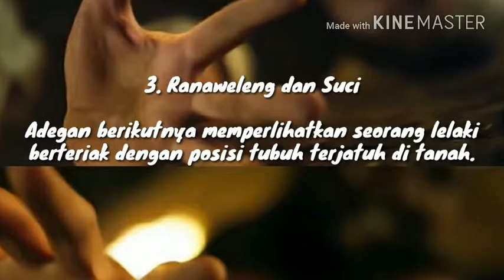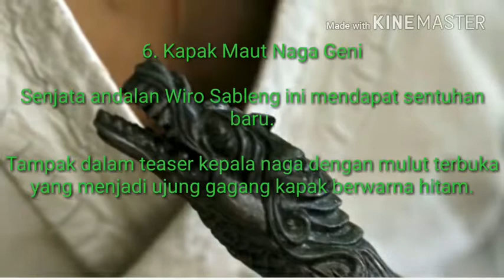7 Kekutan Film Wiro Sableng 2018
Setelah melihat teaser film Wiro sableng berikut 7 kekuatan film ini